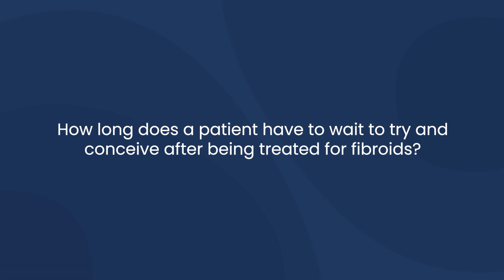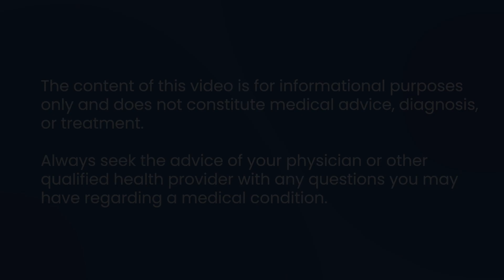How do fibroids impact fertility?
Oncofertility, or fertility preservation prior to cancer treatment, is an important and life affirming option for many with cancer. In this video we learn from an expert how this option works.

Dr. Ilan Tur-Kaspa, IHR County @InstituteForHumanReproduction

Have a question, comment, or want to share your story?